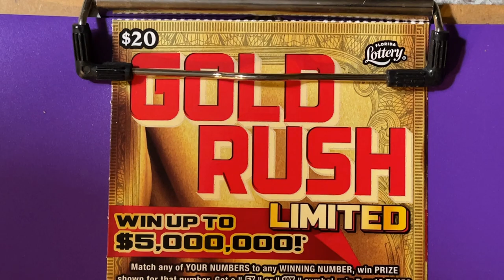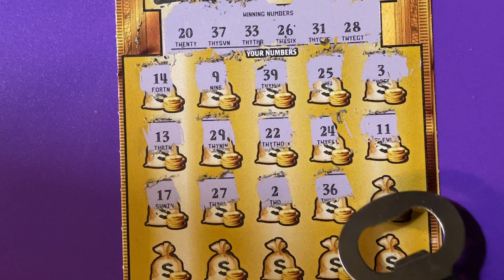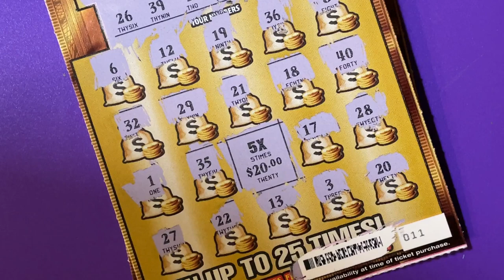Gold Rush Ltd, Ticket 10